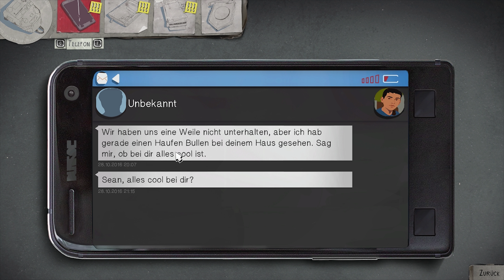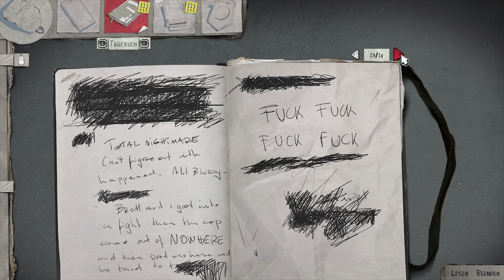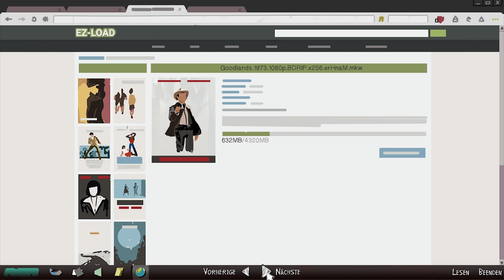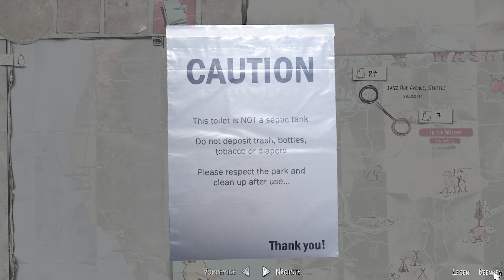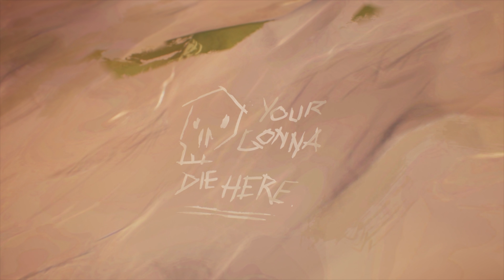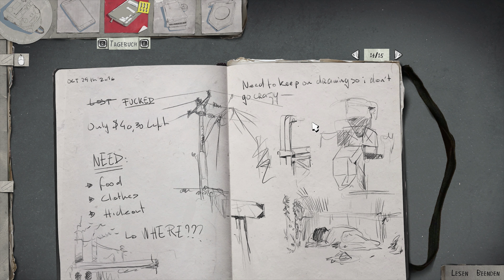Life is Strange 2 #7 // Sean & Daniel sind Wölfe!?!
Life is Strange 2 [Deutsch] #7 // Sean & Daniel sind Wölfe!?!

▪ TITEL: Life is Strange 2
▪ ENTWICKLER: DONTNOD Entertainment
▪ PUBLISHER: Square Enix
▪ SYSTEM: Xbox One, Playstation 4, Microsoft Windows, Mac OS, macOS, Linux
▪ GENRE: Abenteuer
▪ Steam Release: 6. Sep. 2018